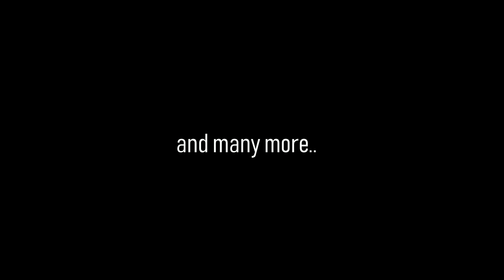Slauta School of Embroidery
Learn Luneville and Aari Embroidery online and improve your skills through our high-quality courses and resources – all designed for adult embroidery learners.